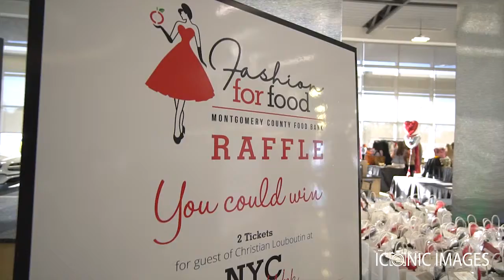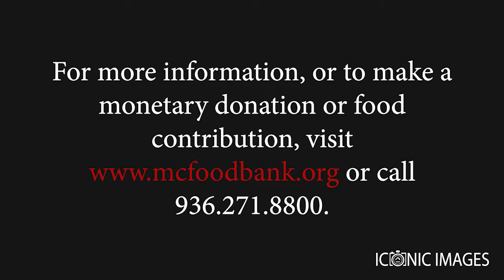Fashion for Food 2019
A festive fashion show with live music to raise support for the Montgomery County Food Bank, held at Mercedes-Benz of The Woodlands.